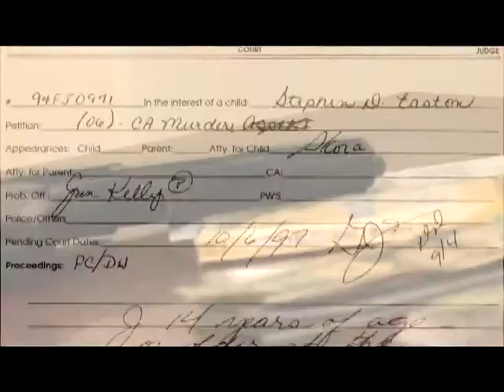From Gangs 2 Glory - Trailer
This compelling documentary profiles the life of youth advocate Stephen Easton